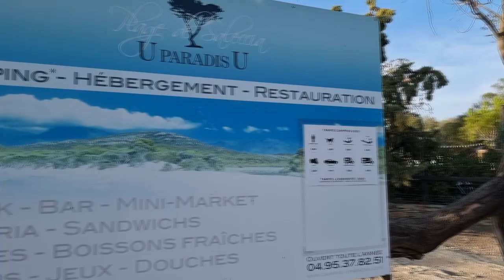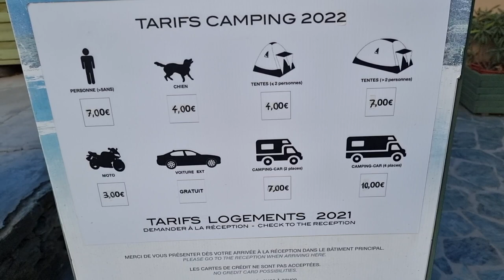PLAGE DE SALECCIA. CAMPING IN CORSICA U PARADISU.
Удаленный от населенных пунктов и цивилизации пляж на острове, расположен недалеко от портового города Сен-Флоран. Побережье песчаное, кристально чистое бирюзовое море. Территория окружена соснами и кустарниками. Это место понравится любителям тишины и спокойного отдыха.

Nördlich von Sant-Florent liegen zwei Traumstrände mit karibischem Flair: Plage du Lotu und Plage de Saleccia. Die herrlichen Sandstrände sind nur über einen Wanderweg oder mit dem Boot erreichbar. Der Plage de Saleccia ist von einer küstenartigen Wüstenlandschaft Desert des Agriates umgeben. In der Nähe gibt es einen einfachen Campingplatz, der über eine holprige Schotterpiste mit einem Geländewagen erreichbar ist (der Weg ist für normale Autos nicht passierbar).